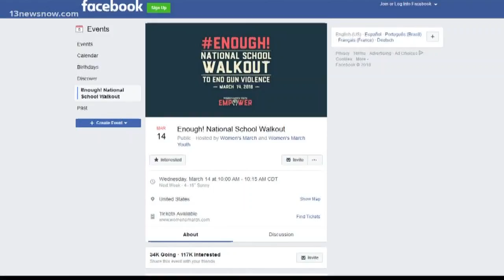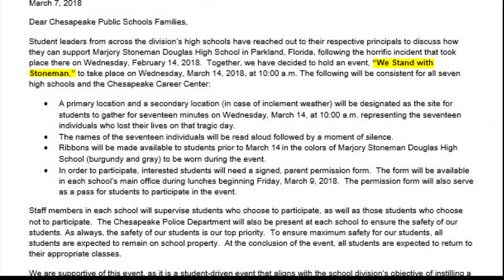School officials prepare for student walkout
Next week, students in high schools across the country plan to walk out of their classrooms in support of gun safety.